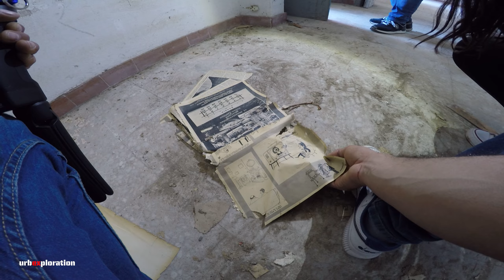Dove sono le CELLE?? CARCERE ABBANDONATO 🚔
VISITIAMO UN EX CARCERE ABBANDONATO!

Benvenuti in questo nuovo video in cui visiteremo un ex carcere caratterizzato dall'estremo degrado e sporcizia. 🙊

Situata a pochi metri da un arenile, la struttura era destinata alla rieducazione minorile ed è stato abbandonato intorno ai primi anni 80. 🕙

Il complesso è composto da edifici con terrazze vista mare, laboratori, cappella e un ampio cortile interno, il tutto destinato a un ipotetico progetto turistico-ricettivo mai iniziato. 🏚️

Cosa ci riserverà questa esplorazione? Venite con noi a scoprirlo! 😉

Se i nostri contenuti ti interessano:
- 👍🏻 CLICCA il pollice in su
- 💬COMMENTA scrivendo cosa ti ha colpito di più e di meno, ci sarà utile per migliorarci

ATTREZZATURA USATA
Mirrorless: Fuji XT-30 + 18-55 f2.8-4.5
Action cam: Gopro Hero 4
Stabilizzatore: Dji Ronin SC
Drone: Mavic Mini 3 Pro
Drone: Xiaomi MI Drone 4k
Accessori: ND Filter K&F Concept Pro 58mm
Cavalletto: Manfrotto 290 + Testa 3 Vie
Cavalletto: Manfrotto Pixi
Zainetto: Neewer 31x14x37cm
Riflettore: Neewer 5 in 1